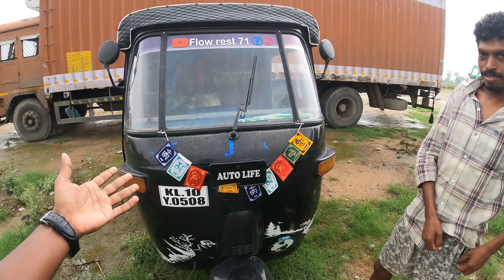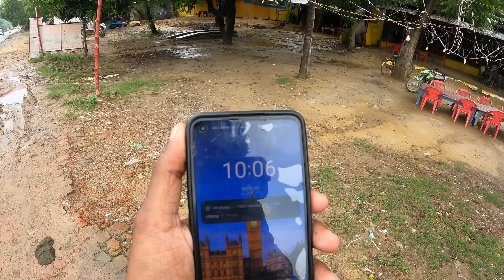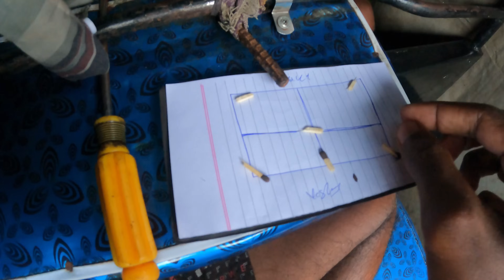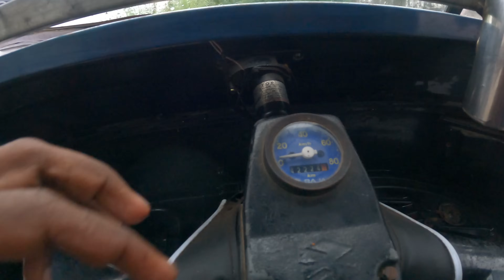🛺EP-42 ഇവിടെ പെരുമഴക്കാലം യാത്ര നിർത്തേണ്ടി വരും|autorikshawlife|travalling|all india trip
autorikshawlife|travalling|all india trip